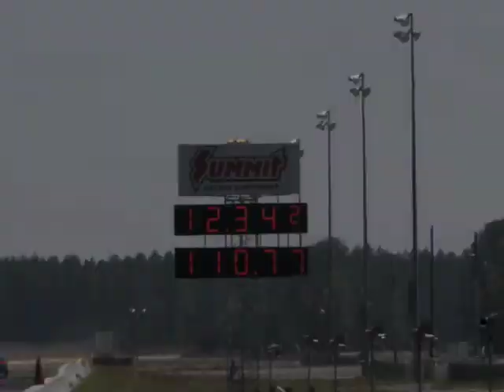MM&FF 2011 GT Dyno and Drag Test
Muscle Mustangs & Fast Fords takes the 2011 Ford Mustang GT/CS to the dragstrip and the dyno and flog it to see if the new 5-liter engine is worth the wait. Check out the July 2010 issue for the verdict!